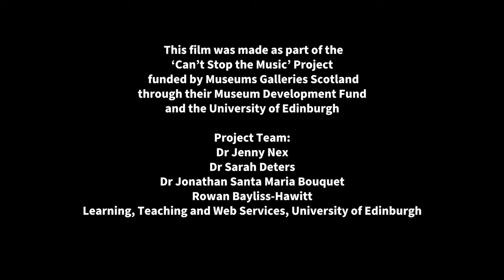Can't Stop the Music: Shakuhachi Concert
Markus Guhe performs on shakuhachi (MIMEd 5584 & 5585) from the Musical Instrument Collection.

Dr Markus Guhe discovered the shakuhachi while studying taiko (Japanese drumming) in Japan in 2012. Without knowing anything about the history or repertoire of the shakuhachi he immediately took to the practice of playing and quickly decided to 'get really good' at it. Studying with Kakizakai Kaoru sensei since 2013, he received a shihan (master’s license) in 2016 from the Kokusai Shakuhachi Kenshukan (KSK), established by shakuhachi legend Yokoyama Katsuya. Markus focuses on the traditional shakuhachi repertoire (honkyoku) as well as combining the shakuhachi with taiko and new (mostly electronic) forms of music. He is pushing to popularise shakuhachi playing in the West by performing, teaching and lecturing. In 2017 he was awarded the first competitive KSK Europe scholarship to study with his teacher in Chichibu. In 2018 he released his first album 'Samazama'. In 2018 and 2019 he performed his production 'The Shakuhachi Experience' at the Edinburgh Festival Fringe. Markus divides his time between Scotland and Germany. Markus has performed shakuhachi on stage since 2012 and has been a senior performer and teacher with the Mugenkyo Taiko Drummers (Europe’s only professional touring taiko group) since 2013 and is a permanent touring member since 2014.